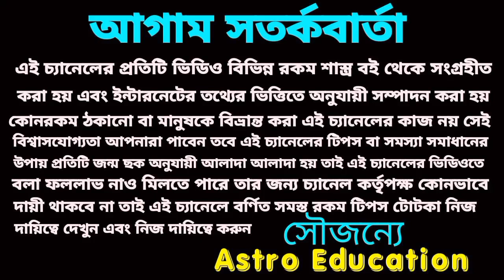শনিদেব বক্রী মিথুন রাশি মহা ভবিষ্যতবাণী! ধ্রুব সত্য হতে চলেছে!